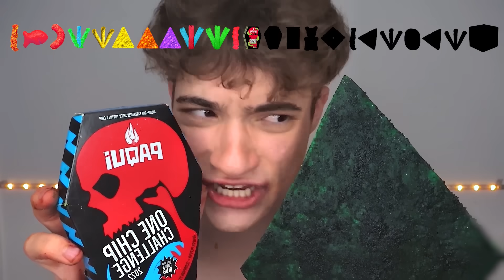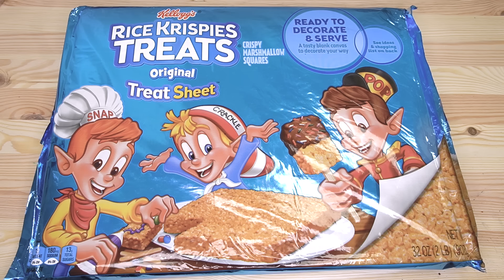Extreme Giant Spicy Snacks + DIY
Extreme Giant Spicy Chips + DIY 🥵

Hope you guys enjoyed this video! Extreme Giant Spicy Snacks Emoji Challenge + how to make Giant Blue Takis, Giant Flamin' Hot Green Dorito, Giant 2023 One Chip Challenge and more!

0:00 Giant & Gigantic Snacks
3:39 Spizee Sister
4:37 Rare Spicy Chips
5:35 ULTIMATE Mega Spicy Chip